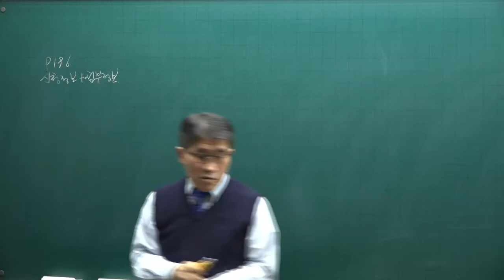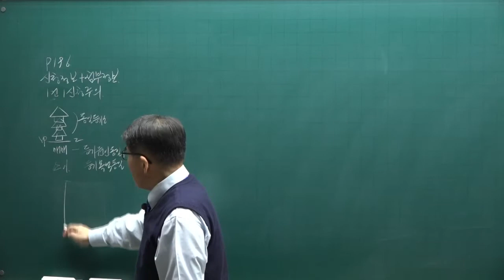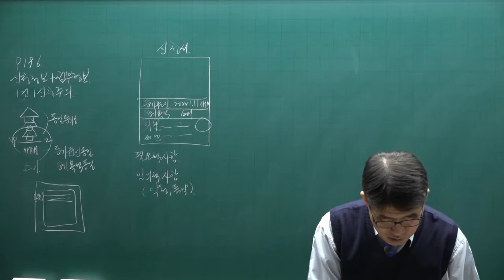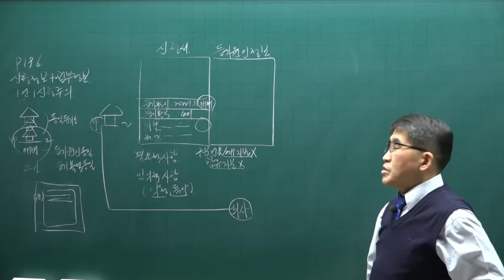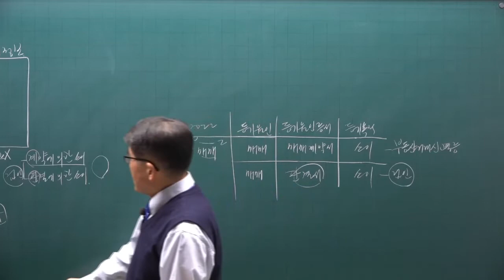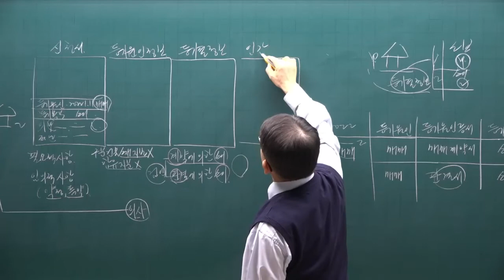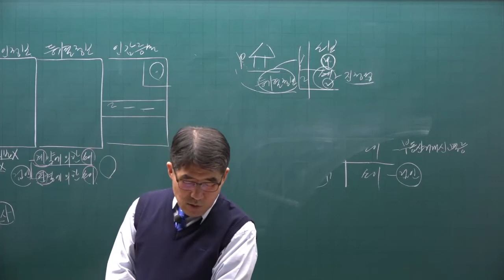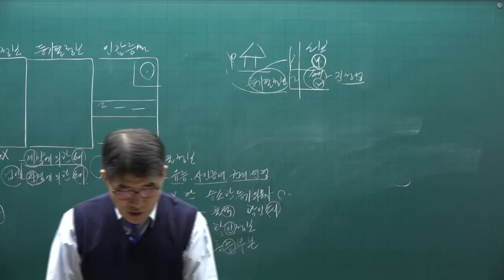[공전무] 2022년 공인중개사 공시법 이론완성 23강